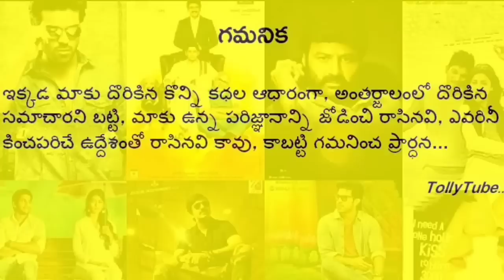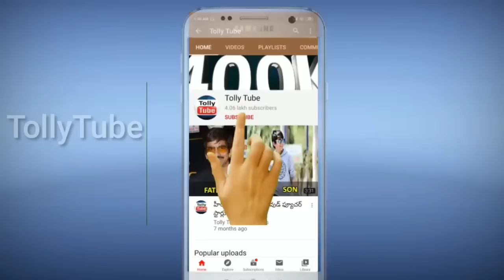టాలీవుడ్ స్టార్ నటుడు ఇక లేరు..షాక్ లో చిరంజీవి నాగార్జున..విషాదంలో కుటుంబం, అభిమానులు